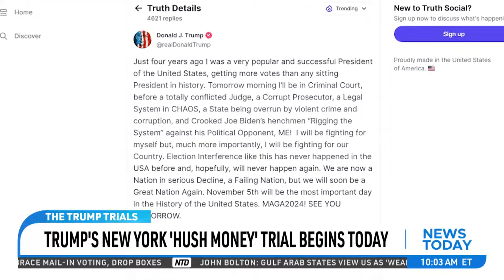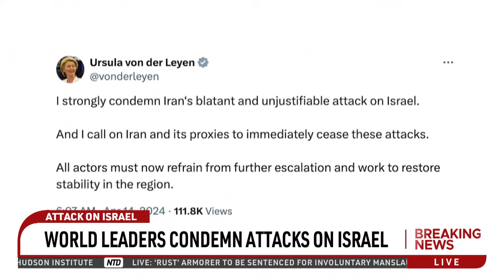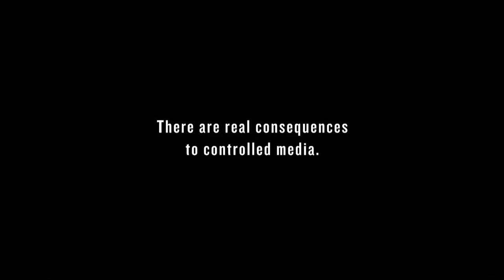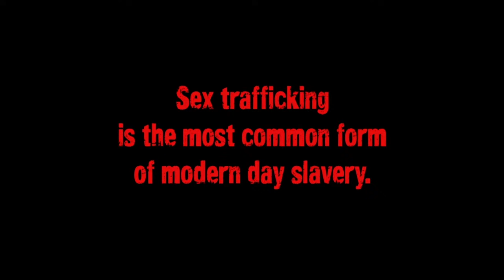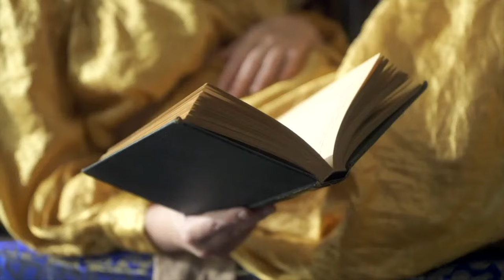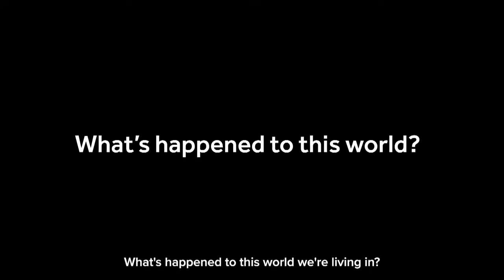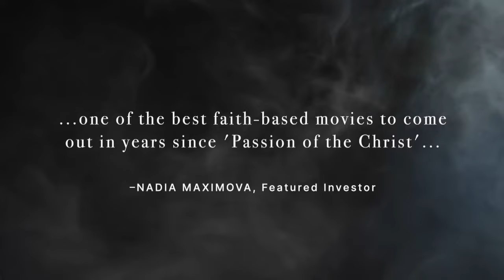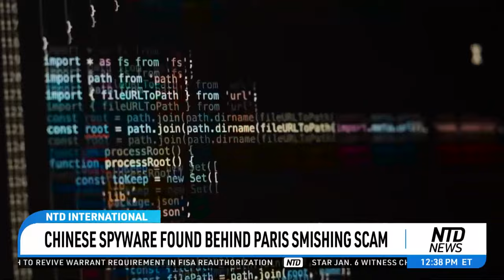Trump’s ‘Hush-Money’ Trial Begins with Jury Selection; Israel Weighing Response After Iran Attack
00:00 NTD News Today—4/15/2024
02:44 Trump’s New York ‘Hush Money’ Trial Begins
07:04 Trump’s Jury Selection Watched Closely for Bias
12:19 News Orgs Write Open Letter Urging Biden, Trump to Debate
13:14 Poll: Biden, Trump Near-Even in Presidential Race
13:50 RFK Jr. Won’t Run as a Libertarian
14:14 RFK Jr. Campaign Fires Staffer for ‘Misrepresentation’
14:54 AZ Sen. Candidate Kari Lake Raises $4M in 1st Quarter
19:06 Israel Thwarts Iran Attack, Weighs Response
20:04 Israel Considers Next Steps Following Iran Attack
23:47 Reactions to Iran’s Weekend Attack on Israel
24:46 U.N. Security Council Holds Emergency Meeting
25:21 Iran Threatens Larger Attack if Us, Israel Retaliate
25:52 World Leaders Condemn Attacks on Israel
26:38 Hezbollah, IDF Exchange Fire
27:20 West Bank: 14-Year-Old Israeli Boy Found Dead
28:08 Speaker Johnson Says He Will Introduce Israel Aid Bill
32:29 White House: Up to $6.4B to Samsung for Chip Production
33:17 ‘Rust’ Movie Armorer to Be Sentenced Today
34:20 Gov’t Worker Broke Law on J6 but Was Not Prosecuted: RPT
35:17 OK: Police Make Arrests After 2 Bodies Found
35:53 Out of Control Squatting: How to Protect Your Property
44:33 Sydney Stabber Identified
46:04 Arrest Made After Sydney Church Stabbing
46:37 Zelenskyy Says Ukraine Needs Help Just Like Israel
59:49 White House: Biden Wants to De-escalate in Middle East
1:00:25 Israel Weighing Response Following Iran Attack
1:01:02 Biden Thanks U.S. Troops for Helping Israel
1:02:06 Israel Tells Palestinians Not to Return to North Gaza
1:21:00 FBI Investigating Baltimore Bridge Collapse
1:21:35 Scotus Set to Hear Rural Oregon Homeless Camping Ban
1:24:47 OJ Simpson to Be Cremated, Brain Will Not Be Donated
1:25:35 Prison Supervisor Allegedly Took Bribes for Cellphones
1:30:32 Wall St Recovers From Friday Sell-Off Amid Mideast Jitters
1:31:53 Oil Slips as Risk Premium Eases After Iran Attack
1:32:57 Tips On Fast Tax Filing And Extensions
1:34:43 Verizon Users Must File Today for Class Action Suit
1:41:13 Chinese Media Confirms Spy Killed for Selling Secrets
1:42:21 German Chancellor Olaf Scholz Visits China
1:43:16 CCP Military Clip Hints at War Readiness w/ Gaming Terms
1:46:11 What Are India’s First-Time Voters Worried About?
1:48:50 5 Natural Ways to Strengthen Your Mind
1:59:56 Trump In Court For 'Hush Money' Trial Jury Selection
2:01:06 Day 1 Of First Trump Criminal Trial In NYC
2:06:25 Trump Divides Crowd Outside NY Courtroom
2:10:08 Iran Says No Other Countries Involved In Its Attack
2:27:13 European Stock Market Up Amid Auto, Defense Industry Gains
2:27:47 Russia Considers Western Sanctions on Metals Illegal
2:28:23 EU Transfers $6.7B to Poland Amid Judicial Reforms
2:29:07 Croatia Votes Wednesday in Parliamentary Election
2:29:48 Georgian Lawmakers Come to Blows in Parliament
2:30:20 Police Say Sydney Attacker May Have Targeted Women
2:34:18 Chinese Spyware Found Behind Paris Smishing Scam
2:40:10 World No.1 Scottie Scheffler Pulls Away, Wins Masters
2:43:06 What's Behind The Increase In Cancer In Young People?
2:49:20 128th Boston Marathon Kicks Off